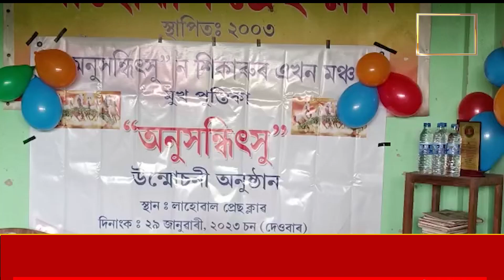অসমীয়া ভাষা সাহিত্যক বিশ্বজনীন ৰূপ দিয়াৰ প্ৰচেষ্টা